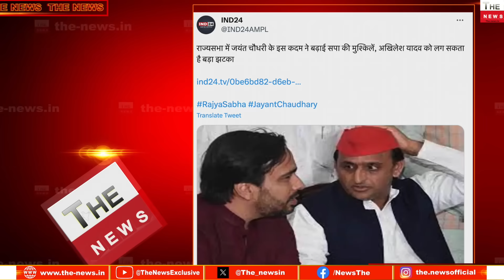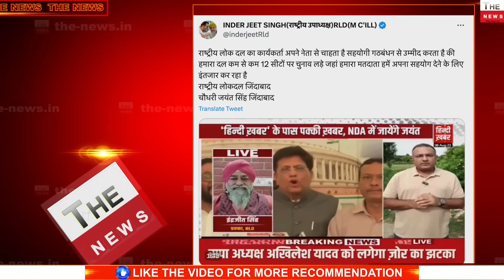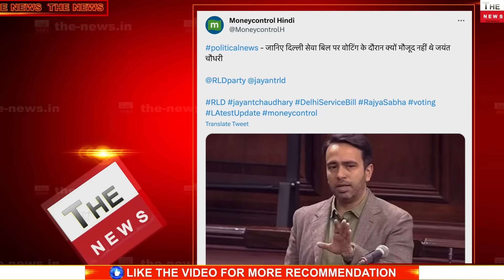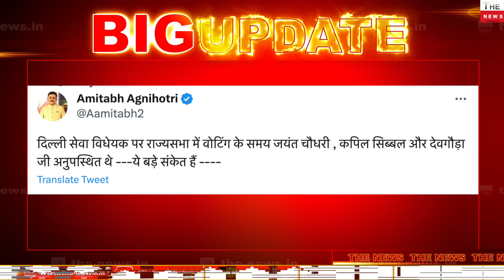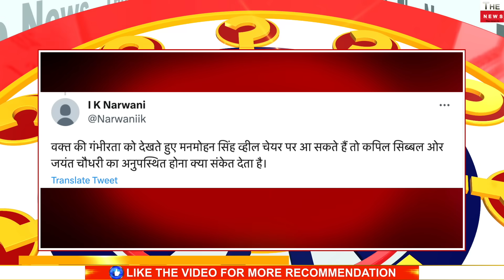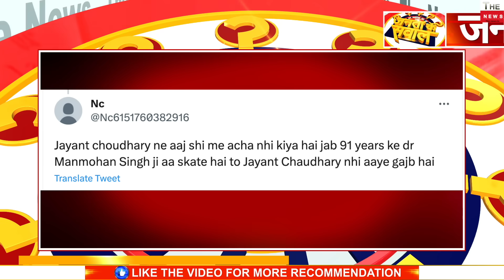I.N.D.I.A. गठबंधन में फूट Jayant Chaudhary तोड़ेंगे गठबंधन ? विपक्षी एकता की पोल खुली | Congress